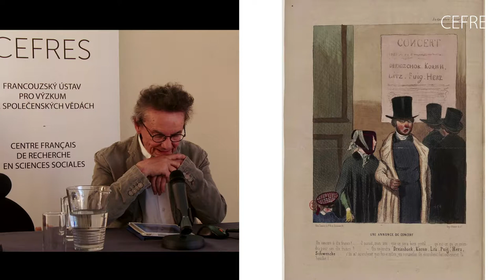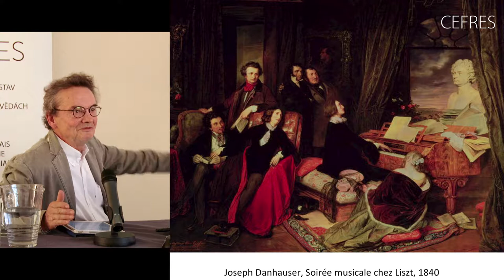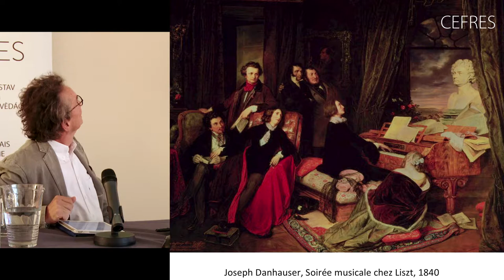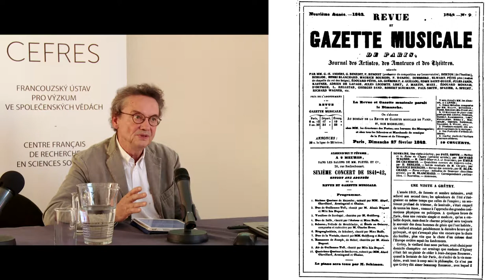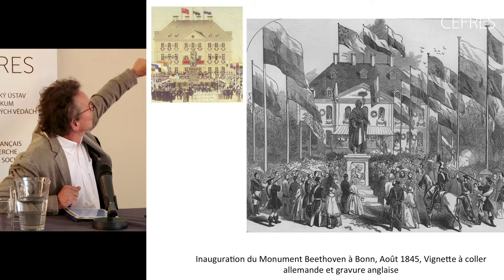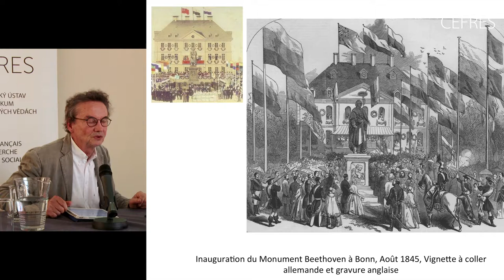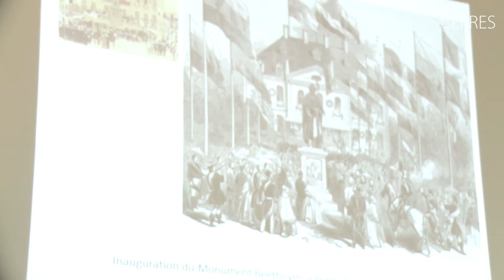Michael Werner : La musique, un art universel ?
Conférence : « La musique, un art universel ? Internationalisation de la vie musicale et construction de la nation en Europe au XIXe siècle » donnée le 27 juin 2018 à l'Institut français de Prague, dans le cadre de la journée d'étude « Quand tous les chemins menaient vers Paris » organisée par Adéla Klinerová (CEFRES / ÚDU FF UK & EPHE) et Kristýna Hochmuth (ÚDU FF UK, NG) pour le CEFRES, les instituts d'histoire de l'art de la Faculté des lettres (Université Charles, Prague) et de l'Académie tchèque des sciences et la Galerie nationale de Prague